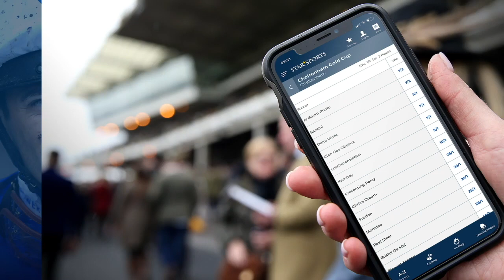THE POLLING STATION | Fear and Loathing in Virginia, Glasgow and Westminster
Johnny Ward and William Kedjanyi discuss the ramifications of Republican Glenn Youngkin’s victory over Terry McAuliffe in the Georgia Governor’s race, look at the latest ConHome League Tables and examine what would be a successful COP26 for Boris Johnson – all whilst dealing with Tory MPs rewrite their own rules to save Owen Paterson from a 30 day suspension for lobbying!